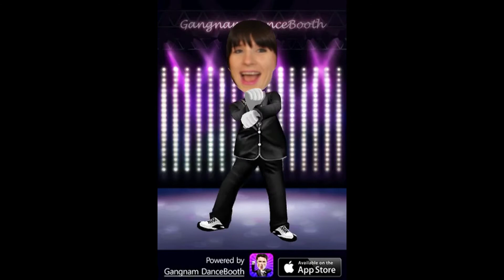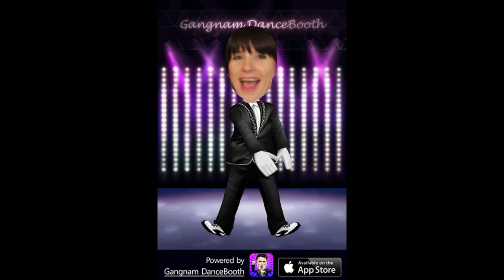Vanessa GangnamStyle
(Not quite) Actual footage from last night at The Star Awards